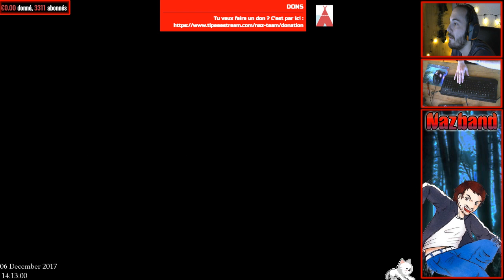The crooked man |03| David est un badass Oo